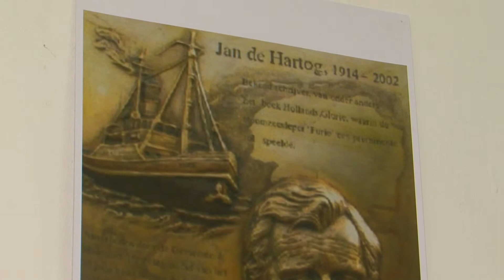Linómetszetektől a sámánfáig - Szpisják Pál művészete